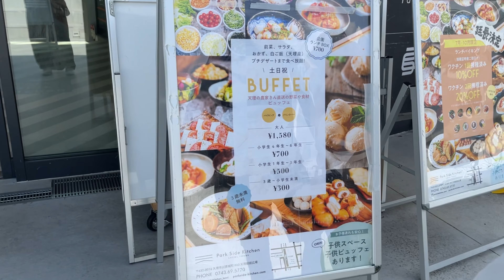[EP.14] กินบุฟเฟ่ต์หน้าสถานีรถไฟ | たべましょう！！